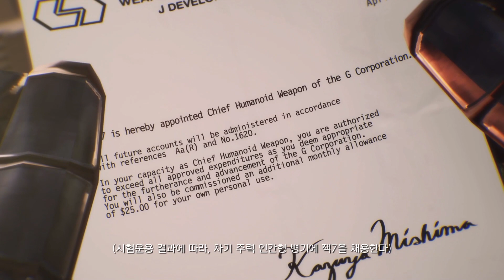[철권7]잭7 아케이드 게임 플레이 & 엔딩(Tekken7 Jack7 Acade Game Play & Ending)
철권7 잭7 아케이드 게임 플레이 영상 및 엔딩입니다